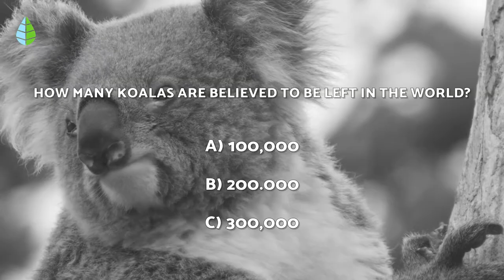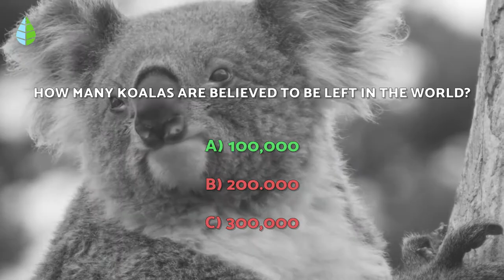ANIMALS in DANGER of EXTINCTION 2022 🐧⚠️ (Top 10)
🦥⚠️ In this video from The Daily Eco, we talk about 10 ANIMAL species that are in DANGER of EXTINCTION in 2022. Some of them seem already doomed to disappear in only a few years. Although there are many organizations working for their conservation, it is still not enough. Find out why these ANIMALS are at RISK of DISAPPEARING forever.

🐻‍❄️ INDEX 🐻‍❄️

00:00 Animals in danger of extinction 2022
00:26 1. Sloth
01:04 2. Manatee
01:34 3. Penguin
01:55 4. Platypus
02:31 5. Koala
03:28 6. Polar bear
03:52 7. Jaguar
04:25 8. Loggerhead sea turtle
04:54 9. Bees
05:33 10. Asiatic lion